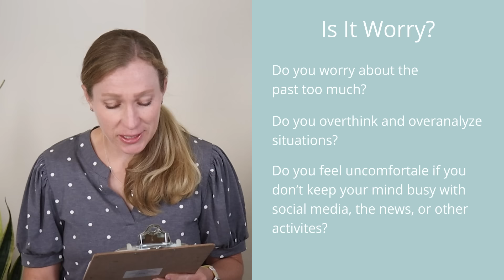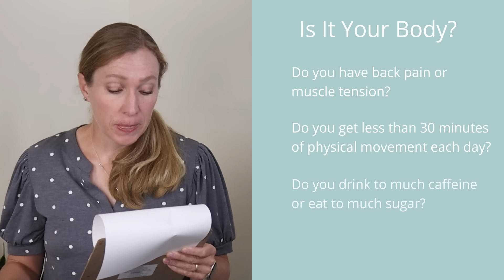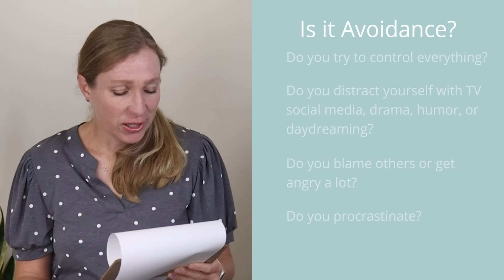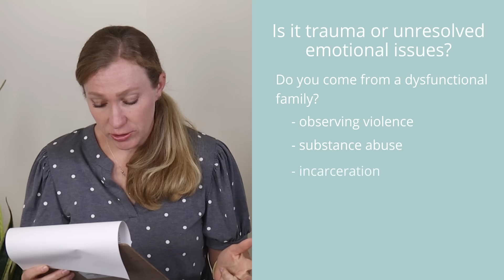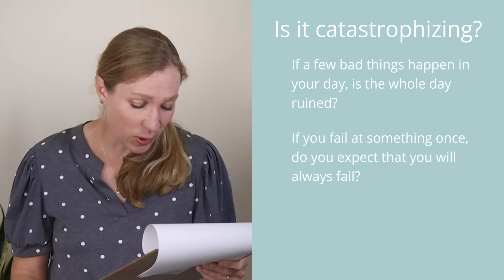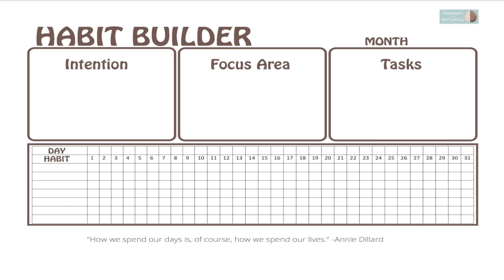Why Am I Anxious? A Quick Assessment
Check out my membership, where you can take the online courses "Stop the Anxiety Cycle in 30 Days" or "How to Process Emotions"

Anxiety is often caused by micro-habits that we don’t even notice but build up over time. So let’s troubleshoot, today we’re going to explore 7 common reasons why someone might feel anxious without realizing the cause. These are the things I might explore with a client in the second session or thereabouts. If you want, you can print off the worksheet that I’m using, and fill it out right now. The link is in the description. As we go through the questions, if you find yourself answering more than 4 from any category with “Yes”, then that’s a sign to explore that category and to try the skills and free resources that I’ll share in the worksheet.

00:00 Intro
00:51 Worry
01:52 Body
02:50 Overload
03:55 Avoidance
04:49 Trauma
06:36 Catastrophizing

Though I wish I could get to know each of you, I am not your therapist and this is not a formal assessment. It’s just a chance to explore your anxiety. Let’s jump in.